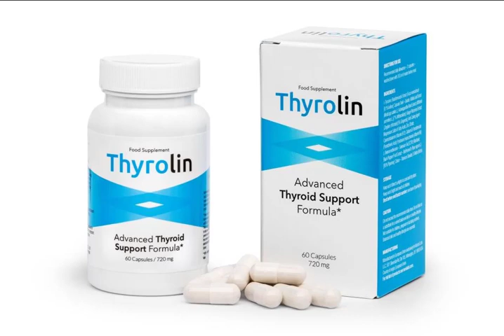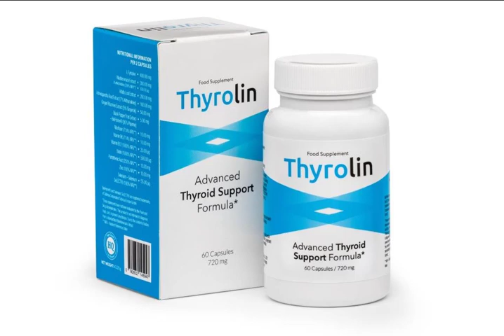thyrolin review ✅ ( watch this!) ✅ best thyroid treatment 2020 | 2021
Thyrolin Review
Thyrolin is an innovative food supplement supporting thyroid health. A rich product formula covering a total of 13 natural ingredients has resulted in the creation of a unique supplement supporting the production of thyroid hormones.

Thyrolin increases the metabolism and improves digestion. Moreover it increases the feeling of satiety  thanks to which this contributes to a reduction in body mass.  This product also helps maintain the correct blood sugar level and cholesterol level in the blood. Thyrolin is a supplement operating on many levels  which makes it much appreciated by persons suffering from hypothyroidism  as well as persons wanting to look after the health of this very important gland.
Choose Thyrolin
Best For Thyroid Health
Thyrolin
It supports the proper functioning of the thyroid 1 2
It supports the proper production of thyroid hormones 1
It effectively reduces fatigue and weariness 3
It facilitates weight loss  helps to increase the feeling of satiety 4
It contributes to the regulation of hormonal activity 3
Thyrolin is an excellent choice for people looking for adequate thyroid health support. It contains an extremely effective  natural and safe to use composition.
Amazon.com
Main Camera - Canon M50
My Second Camera - Canon EOS M100
Third Camera - Canon T2i (link to updated version)
Canon EF 16-35mm
Second Lens - 50mm f1.8
The Stands I use - GorillaPod
SIRUI Mini Tripod AM-223 ProfiLegs Carbon)
The Third Stand - Poloroid Flex and Wrap
The Mic I Use - Rode Video Mic
My Drone 1 - Phantom 3 Standard
My Drone 2 - Mavic Air
My Shoulder Mount - DSLR Rig
GoPro HERO8 Black Waterproof
Bag 1 - AmazonBasics
TomTom Rider 550 Motorcycle GPS
ION Air Pro Video Camera

Why is the thyroid health so important?
The thyroid is an endocrine gland located in the larynx  particularly important for its function. It produces hormones necessary for the proper functioning of the body  and in the case of its disturbed work  the following symptoms  among others  may occur:

weight fluctuations
mood changes
drowsiness
apathy
motor and mental slowdown.
Thyrolin  thanks to its advanced composition  effectively cares for the proper functioning of the thyroid gland and the proper production of its hormones. In addition  thanks to the content of bladderwrack it facilitates weight loss thanks to which you can take care of your health and figure even better. The supplement also contains a number of other ingredients that comprehensively address the most common ailments occurring among people with thyroid disease.

Thyrolin
CHECK NOW Thyrolin
How Thyrolin affects the thyroid
Thyrolin contains a number of ingredients that have beneficial effects on thyroid health. The product also helps to alleviate common symptoms associated with thyroid diseases. Discover the ingredients that stand behind the phenomenon of this dietary supplement.

left
ingredient
Bladderwrack extract
algae belonging to the family of seaweeds. It supports the proper functioning of the thyroid gland and the proper production of its hormones. In addition  it accelerates the metabolism  supports energy metabolism and the digestive process  contributing to the improvement of intestinal passage. Regular use helps increase the feeling of fullness and facilitates weight loss.

ingredient
Selenium - Selenium SeLECT®
an extremely biocompatible form of selenium  which ensures high safety of use and optimal absorption. Supports the proper functioning of the thyroid gland. It is safer to use than other forms of selenium.

ingredient
Zinc
helps maintain normal cognitive functions and the proper functioning of the immune system.

ingredient
Biotin
helps in the proper functioning of the nervous system.

ingredient
Alfalfa leaf extract
a plant from North Africa that helps maintain normal cholesterol and blood sugar levels.

ingredient
Ashwagandha root extract
also known as slow-burning or Indian ginseng  it works adaptogenic  supports the body during periods of mental tension and anxiety.